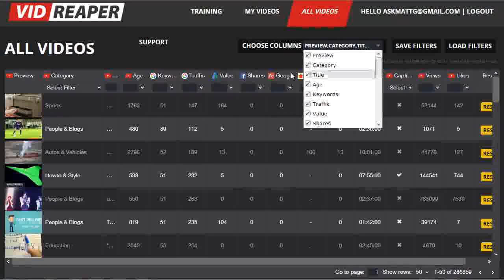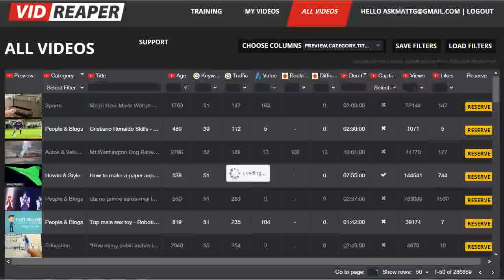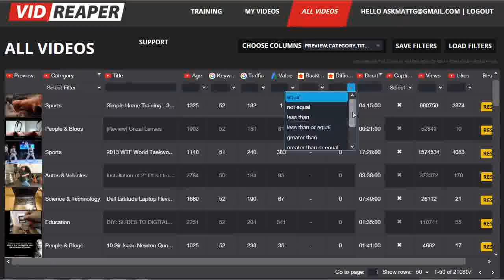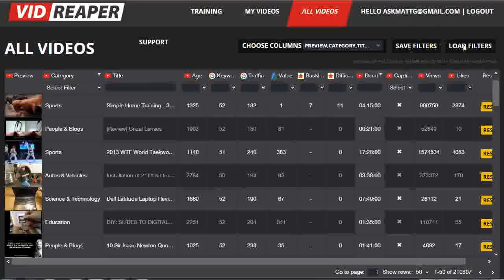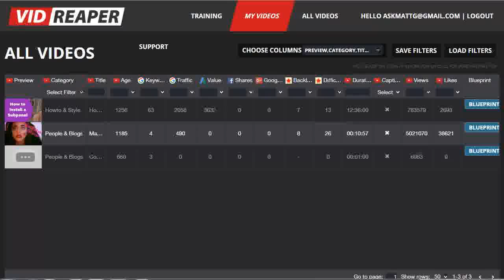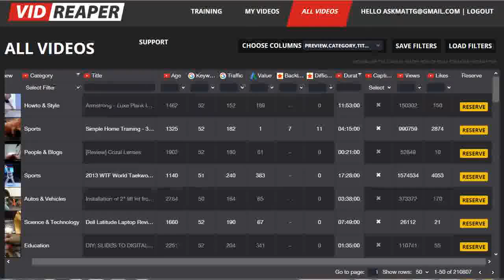Vid Reaper Review Demo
Vid Reaper is a new video marketing software by Matt Garrett. This vid reaper review shows how it works, if you want to see how ViReaper works with a full vid reaper demo then please check out the link above to see the full vid-reaper review.

As this is the vid reaper launch period there is a discount available and if you purchase through my link you will also be getting my Vid Reaper Bonus pack available in your jvzoo download area.

After you have finished watching this demo review visit the link at the top to pick up my vid reaper bonus pack while the launch discount is still available. and lastly, i hope you enjoyed my vid reaper review.